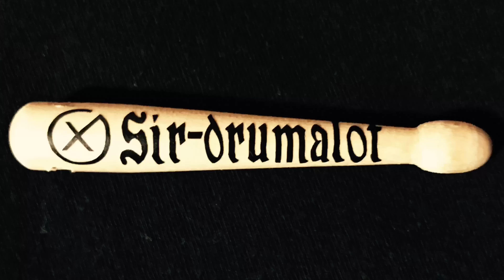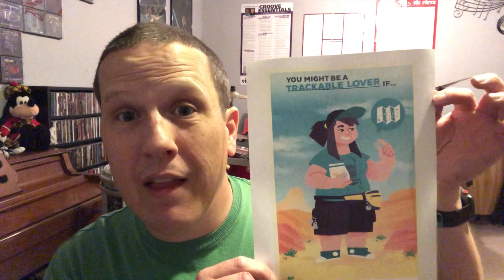Yeah, I Like Trackables!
Are you a Trackable Lover? Am I? Maybe...I did get a bunch in the mail, but is it enough to get me the Trackable Lover Souvenir?

for great personalized SWAG as well as other great Geocaching items!